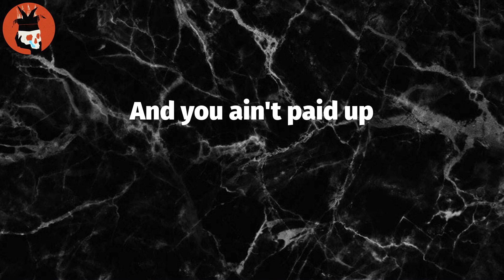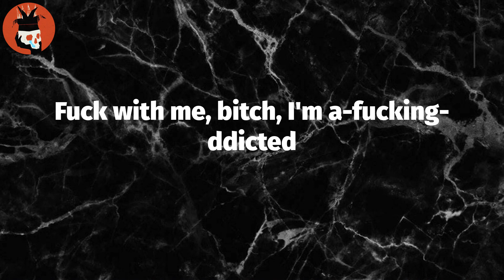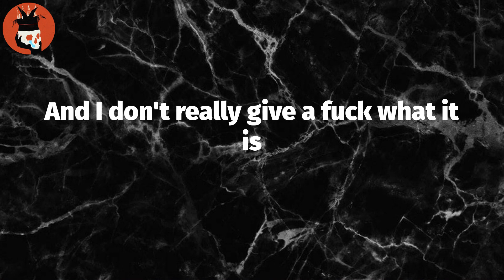For the Last Time (Lyrics) - $uicideboy$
Lyrics: For the Last Time
Stay in the cut on the Northside
Hollowpoints, trigger fingers
On my fucking .45
Demons rising out the crypt
I snort me a fat line
Never gave a fuck
Grew up out the mud
Pull up, then I pop the trunk
Grew up with the fucking robbers
Always kept the mask on
Motherfuckers gon' die if we take the mask off
Suicide when I ride bitch
$carecrow the walking shadow
Mozart with no piano
Kill when I'm Sleepy Hollow
That mystic motherfucker that's addicted to prescriptions
Xanax for the panic
Mental problems you can add in
Multi million owned business
You just signed a deal, bruh?
Three years passed, still broke
And you ain't paid up
Dollars I ain't touched yet
Burn it for the fuck of it
Infamous lunatic
You, you just suck dick
Cut throat with the deathwish
Raised where the savage lives
Straight out the death pit
To keep alive the triple six
Ruby such a Misfit
Hollywood Babylon can't resist it
Fuck a cop bitch
I'm ducking all these piglets
7th Ward be my motherfucking district
Yeah, I still got my motherfucking wrist slit
Bleeding like a pissed bitch
Scheming I'ma hit licks after licking hits of acid in her fucking split lips
Wig split just a fucking tidbit
Dick itch from ingesting pill bits
Blue bill sick of snorting powder
I'ma ditch this hunnid for five twentys
TSA keep testing my money
Now I'ma dip quick
Find me a thick bitch
Tit gripped
Tip gripped
Dick spit in her thick hips
Fuck
Fuck with me, bitch, I'm a-fucking-ddicted
And I don't really give a fuck what it is
Told you already that Ruby can't resist it
Big clip to my head, watch that shit drip

Tag Video: